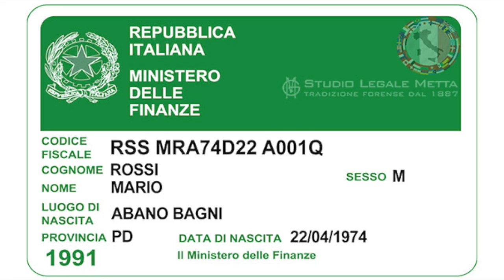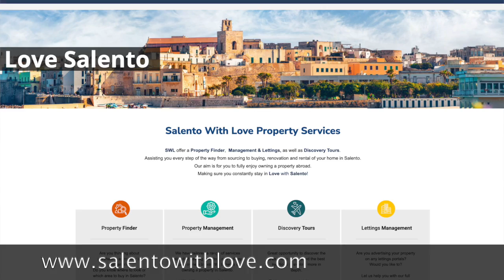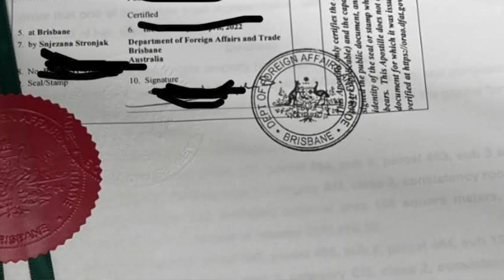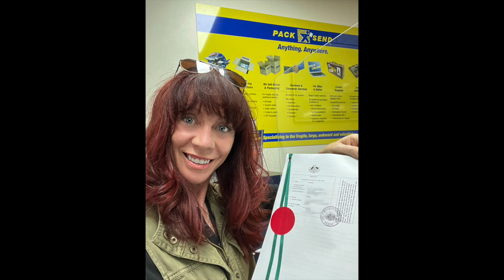Devastating News - Why we cant buy a house in Italy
After finding my dream home in Italy and putting down a deposit we were told we can't buy a house in Italy. In this video I share all the things that went wrong to try and prevent us from buying a house in Italy and what you can do to avoid these things happening to you.

Please note: this isn't usually what happens when buying a house in Italy as a foreigner, despite what you might hear, most Italian house purchases go through without a hitch and settle within 1-3 months.

Our situation was just a little different and I'm sharing it with you in the hope to prevent all the things that went wrong (yes there was more than one) from happening to you. The key, be prepared and know how it works and have a great property finder to manage the whole thing for you.

I recommend watching another video I created - Do I need a property finder to buy a house in Italy. It will help you to decide if you need a property finder or not.

Also, here's the link to our property finder: Davide Mengoli from Salento with Love

Want to follow along via my blog?

Some of the images and footage provided in the B-roll on this video was from these two sites:

Thanks so much for watching my channel and if you have any questions about the process of buying property in Italy as a foreigner (Australian, UK, American, or New Zealander) please ask in the comments below.

I'm happy to help anyone else who has a similar dream to own a house in Italy to make that dream a reality. Life's too short not to do what you truly want to do.

Thanks again and ciao for now.
Tegan Marshall xo